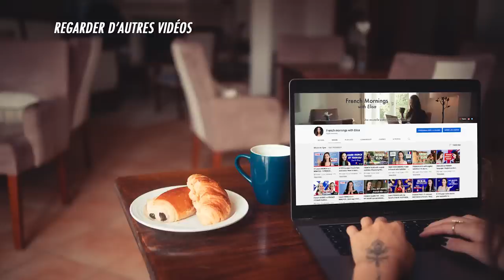Do you speak Marseillais ? - Southern French Accent (avec @lesjobastres )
Un énorme merci à Romain et Hugo !
Suivez leur travail incroyable sur leur chaîne youtube @lesjobastres